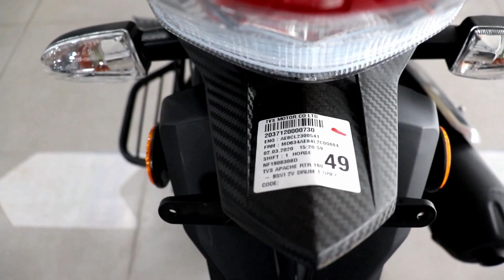TVS Apache RTR 160 BS6 | Best Advantage & Pros | 5 reason to buy Apache 160 | Ryt 2 Know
Hello Friends. Today we are talking about Best Advatage & Merits of New TVS Apache rtr 160 2V BS6 2020!!
Thankuuu